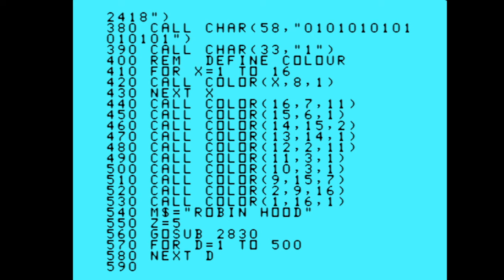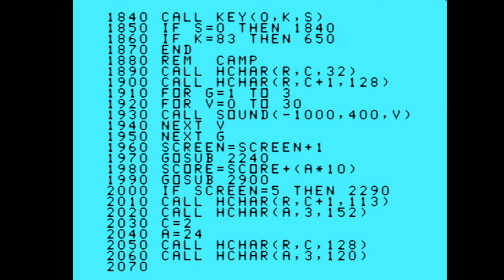Texas Instruments TI99/4a Typed in Game (Robin Hood)